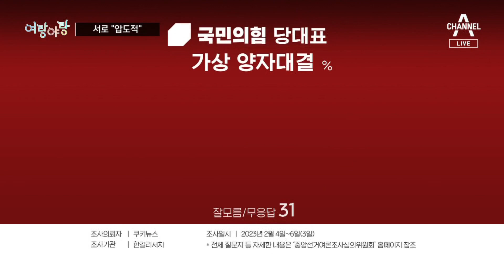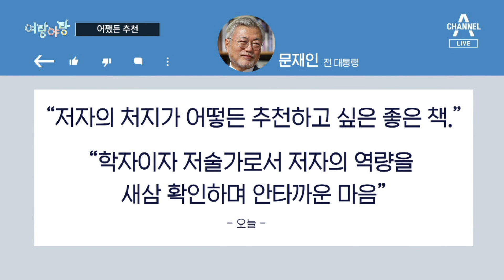[여랑야랑]서로 ‘압도적’ / 文 “처지가 어떻든” / 한동훈 “사과해” | 뉴스A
[여랑야랑]서로 ‘압도적’ / 文 “처지가 어떻든” / 한동훈 “사과해”

Q. 여랑야랑, 정치부 김민지 기자와 함께합니다. 첫 번째 주제 보겠습니다. 국민의힘 당권 주자들이 보이는데 서로 뭘까요?

Q. 앞서 여론보다에서도 전해드렸는데요. 보시는 것처럼 여론조사 기관에 따라 결과가 달라요. 여론이 요동치고 있다, 이렇게 보이는 것 같은데요.

Q. 안철수 의원도 '2배 압도'라고 올렸네요.

Q. 후보들 모두 좋은 것만 보고 싶은 마음이겠죠.

Q. 다음 주제 보겠습니다. 문재인 전 대통령의 말인가요? "처지가 어떻든"

Q. 안타깝다는 말에는 여러 의미가 있는 듯하네요.

Q. 국민의힘에서는 좋게 보지 않겠어요?

Q. 주제 하나 더 보겠습니다. 오늘 국회에서 열린 대정부질문에 나온 한동훈 장관, 오늘 질문을 많이 받았어요.

Q. 사과 요구하고, 확인도 한 번 더 하고. 집요하게 물어보네요.

〈평일〉
08시 50분 김진의 돌직구 쇼
12시 00분 뉴스A 라이브
17시 20분 뉴스TOP10
19시 00분 뉴스A

〈주말〉
12시 10분 토요랭킹쇼·뉴스A 라이브
19시 00분 뉴스A

〈평일〉
08시 00분 라디오쇼 정치시그널 (유튜브 라이브)
08시 50분 김진의 돌직구 쇼
10시 20분 김진의 더라방 (유튜브 라이브)
12시 00분 뉴스A 라이브
15시 50분 강력한 4팀
17시 20분 뉴스TOP10
19시 00분 뉴스A

〈주말〉
12시 00분 토요랭킹쇼·뉴스A 라이브
17시 40분 뉴스TOP10
19시 00분 뉴스A